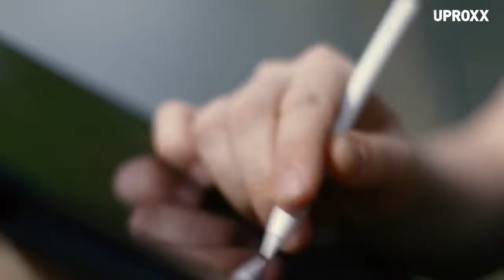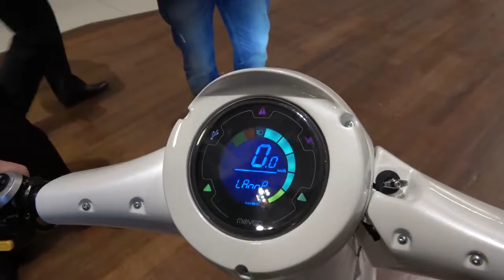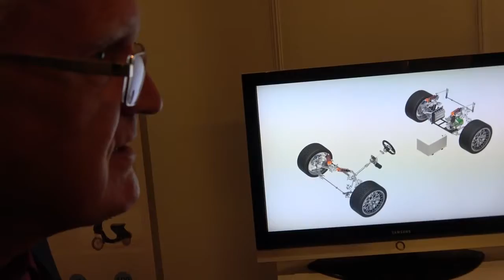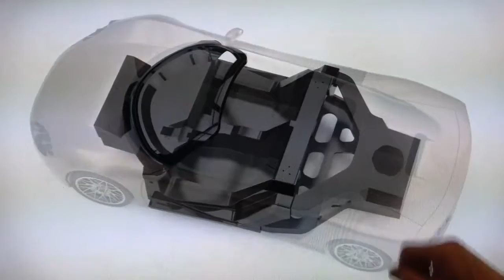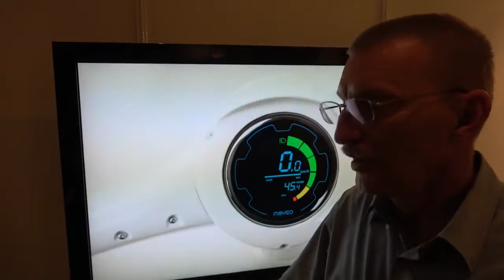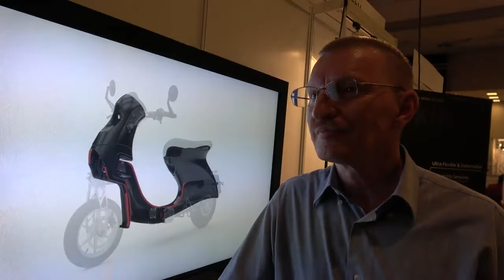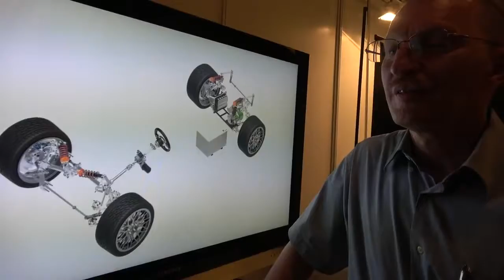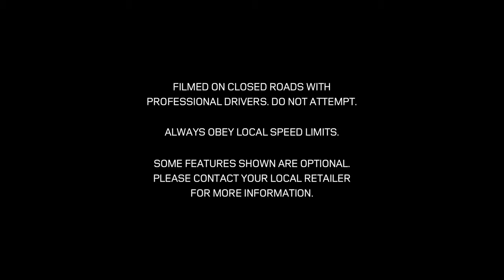Top 10 | Trending | New Foldable Inventions | To Change The World 2019